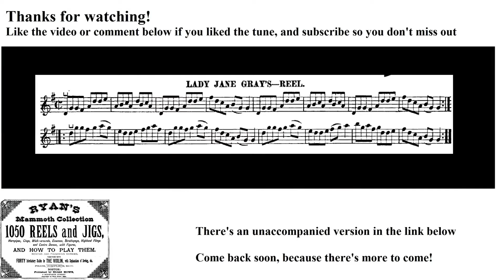0280- Lady Jane Gray's, Leland Plays Ryan's Mammoth Collection